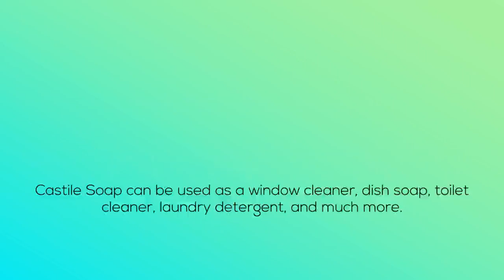Castile Soap for Green Cleaning and How to Make It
Castile Soap is undoubtedly a green cleaning product because it is non-toxic, biodegradable and safe to use for cleaning and removing tough stains from almost all surfaces. If can treat built-up grease, mould and mildew using natural cleaning agents made from castile soap and other natural cleaning ingredients. Here are five Castile Soap recipes for eco-friendly cleaning